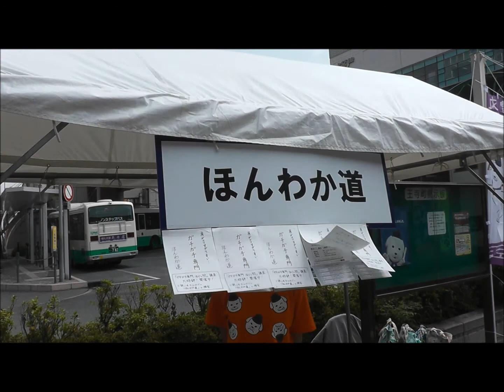【雪丸フェス】肩もみ10分100円 H26,6,29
◆ガチガチ専門ほんわか道　ホームページ